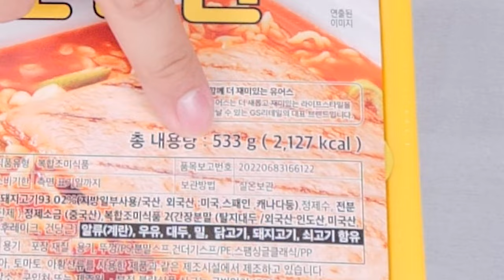스팸 점보라면에 통단무지 리얼사운드 먹방 | 맛이 달라졌다!? Spam Eatingshow MUKBANG ASMR